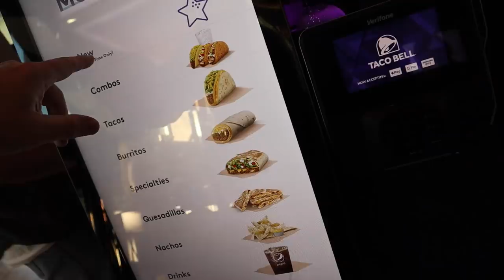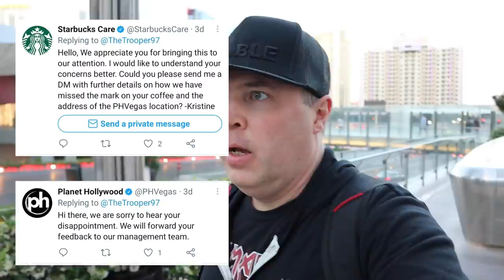Bites Beats Beverages